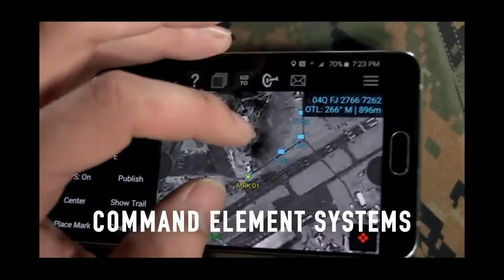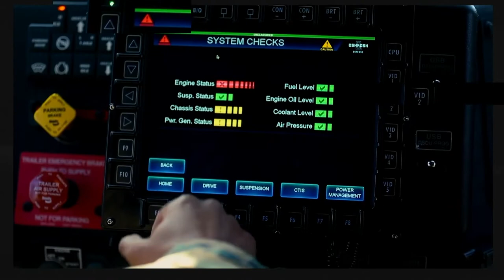Marine Corps ground weapon and information technology programs Overview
Marine Corps Systems Command Overview
QUANTICO, VA, UNITED STATES
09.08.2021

A brief overview of Marine Corps Systems Command (MARCORSYSCOM) headquartered in Quantico, Va. MARCORSYSCOM is the acquisition command of the Marine Corps, serving as head of contracting authority and exercising technical authority for all Marine Corps ground weapon and information technology programs. MARCORSYSCOM equips Marines with the gear and capabilities needed to meet and defeat the evolving threats.

Film Credits: Video by Morgan Blackstock and Tonya Smith
Marine Corps Systems Command